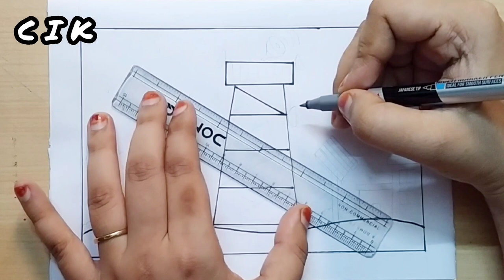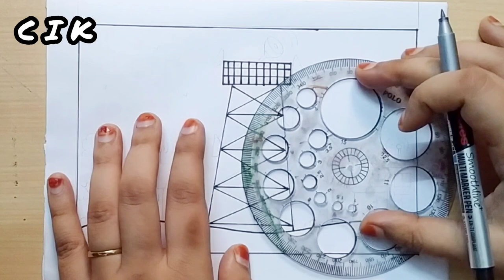Smart learning using BSNL Bharat Fibre Drawing easy | Digital India Drawing easy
my vision of digital india drawing.
my vision of digital india painting...
2030 india drawing
digital india 2030 drawing

vision of digital india drawing

Swachh Bharat Drawing /Clean India
Green India Poster Drawing

Topic
clean india green india drawing easy
how to draw clean india green india
how to draw clean india poster
how to draw swachh bharat drawing
how to draw swachh bharat abhiyan
how to draw swachh bharat abhiyan poster